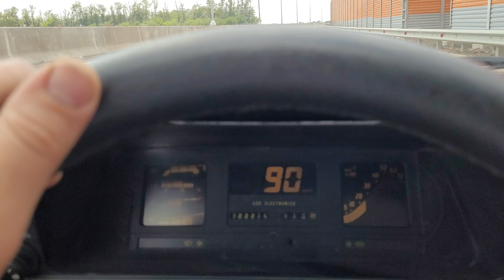Opel Manta B, на трассе.